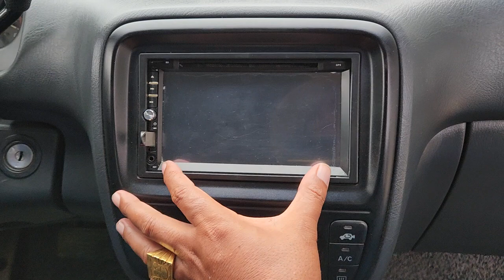ឡានលក់ធូថ្លៃ បង់រំលស់បាន CRV ឆ្នាំ2000លក់6500$ចចា070797259/017973395/0975044486